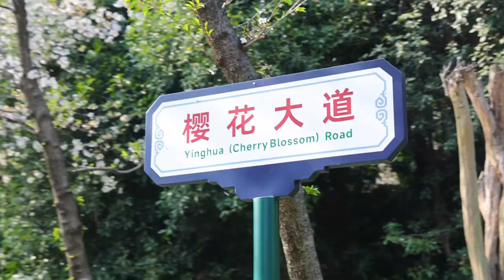Let’s experience the spectacle of WHUcampus!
Get ready to embrace the passionate collision of music and visuals.🌠 Let’s experience the spectacle of WHUcampus!🤩

📸Video Source: Qu Bo, Wang Rui, Long Quan, Song Kun